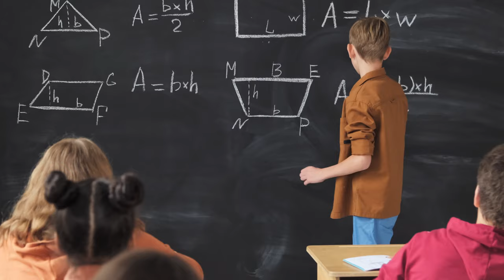Wards Crossing by The Providence Group now selling in Johns Creek, GA! - What's New Atlanta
🏡 Explore Ward’s Crossing by The Providence Group in Johns Creek, GA! 🏡

Join us as we unveil Ward’s Crossing, a charming community nestled in Johns Creek, Atlanta's prestigious suburb. With stunning single-family homes and elegant townhomes, Ward’s Crossing offers spacious designs perfect for families of any size.

Enjoy a maintenance-free lifestyle with professional landscaping and exterior care, leaving you more time to savor the community's private amenities and nearby attractions. Plus, with easy access to top-rated schools, dining, shopping, and entertainment, Ward’s Crossing provides the ideal balance of convenience and luxury living.

Ready to call Ward’s Crossing home?